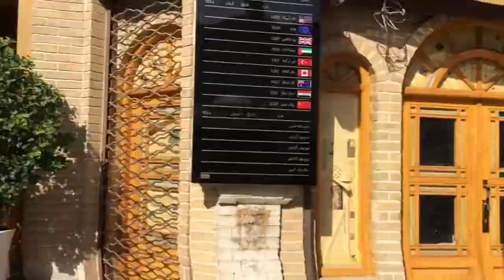Part 120 - Returning to Tehran - World Cycle Tour - 2018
Monday 9th July.

Returning to Tehran.

We left Yazd and returned to Tehran. Mainly a long day in the minibus. We did however have time for a short visit to a pigeon house. We had no idea what a pigeon house was but discovered that it was a beautiful building with an ingenious purpose.
Tomorrow we will have a day in Tehran to do some servicing on the bikes.